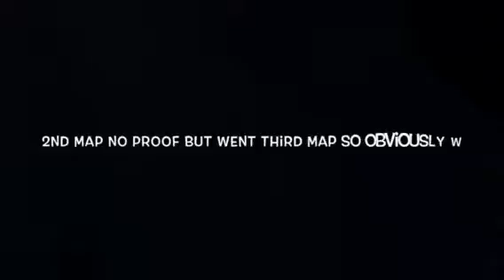GB COD 4 DISPUTE.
FF 1st map due to Deep impact with leaving them 1-0
Started us 2nd map finishing 1-1 Backlot,(6-5)
3rd map there host, finished 6-2 with us winning,
They reported a W after losing 3rd map.
3rd map would've never happened if we didn't win 2nd map, sorry no screen shots.